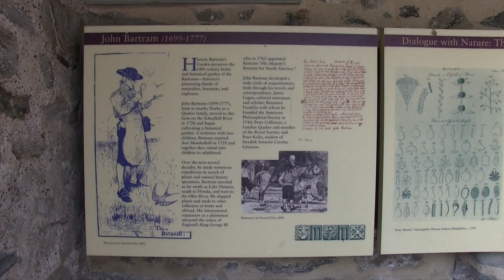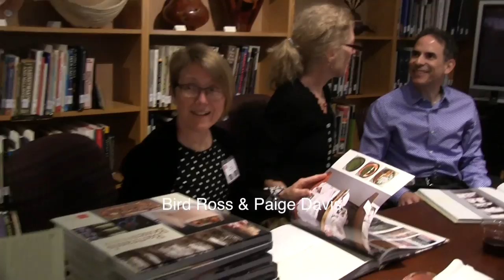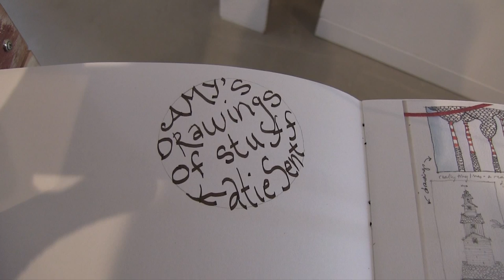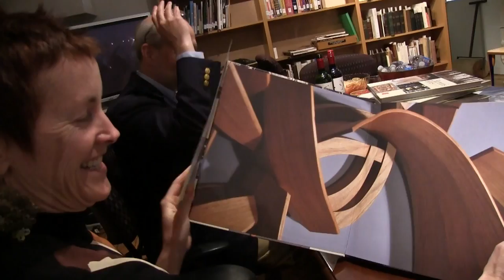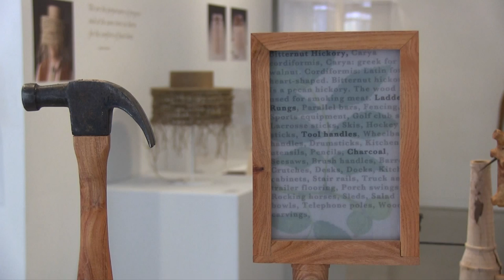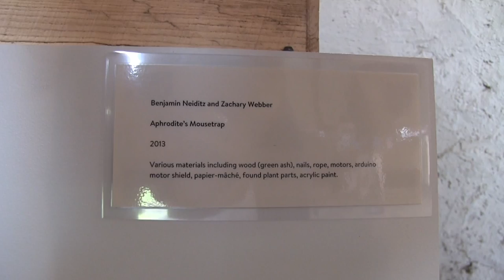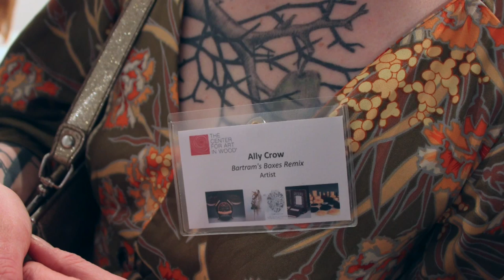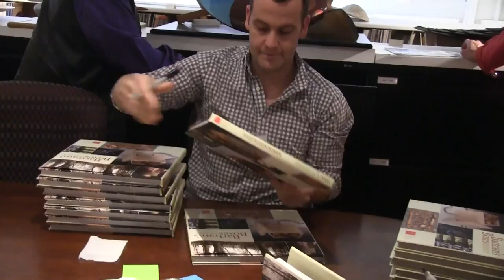Bartram's Boxes Remix: Trees Felled by Nature & Shaped by Artists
In 2010 a devastating storm knocked down a number of trees at Philadelphia's historic Bartram's Garden, home of America's great 18th century botanists. John Bartram and his son William gathered and catalogued America's flora and then sent seeds and other samples in special boxes back to collectors in England. The Center for Art in Wood asked artists from around the world to use the fallen timber from Bartram's Garden to create art works that would honor the legacy of the Bartrams. The result is a show, Bartram's Boxes Remix, with 40 very talented artists.